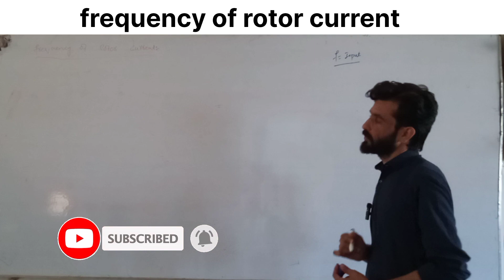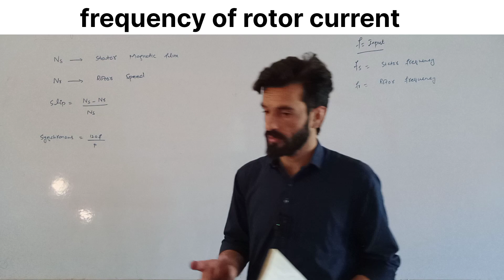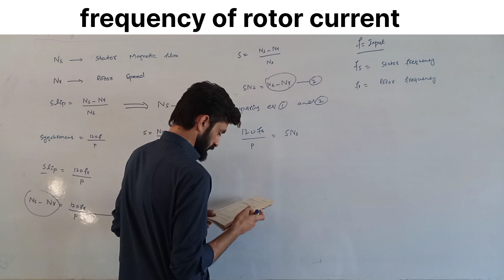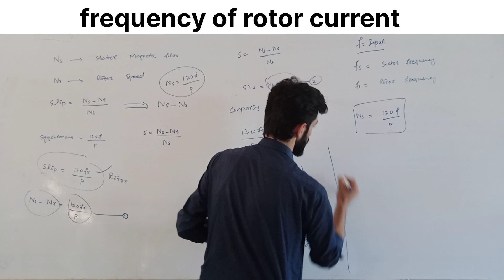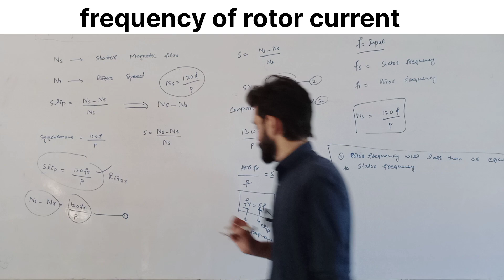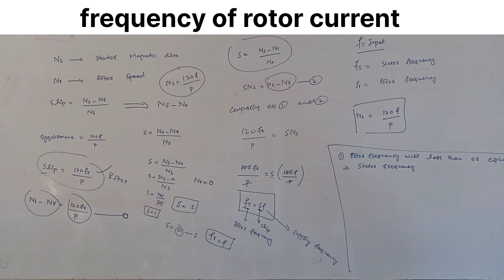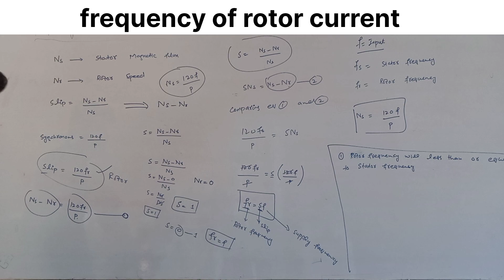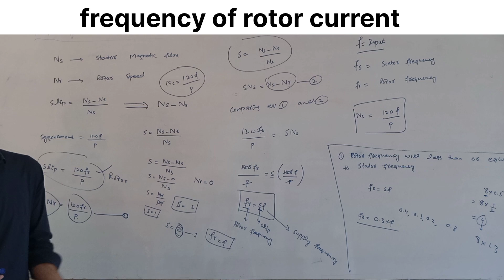frequency of rotor current